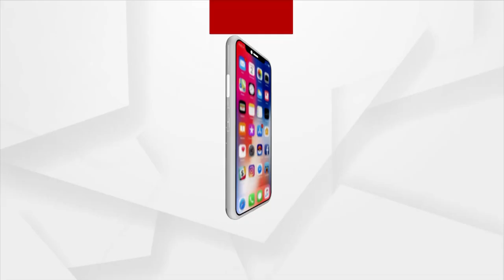APARAHNA PRIME 4 PM | 21 OCT 2021 | Argus News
+ମହାଲିଙ୍ଗ କଲେଜ ମୁନିସି ରାଧେ ଗିରଫ
+ମହାଲିଙ୍ଗ କଲେଜକୁ ନେଇ ଅର୍ଗସରେ ମହାଖୁଲାସା
+ଆଭା ମ୍ୟାଡାମଙ୍କ ସହ ଥିଲା ଗୋବିନ୍ଦ ସାହୁର ସମ୍ପର୍କ
+ମମିତା ମେହେର ମର୍ଡର ମାମଲାରେ ଗୋବିନ୍ଦକୁ ଘନ ଘନ ଜେରା
+କ୍ୟାପଟେନଙ୍କ କଥା ପଚାରନା
+ମମିତା ମେହେର ହତ୍ୟା ଘଟଣାରେ ଉଠୁଛି ପଡୁଛି ସାରା ଓଡ଼ିଶା
+ଆଜିଠୁ ଯୁକ୍ତ ଦୁଇ ପ୍ରଥମ ବର୍ଷ ଛାତ୍ରଛାତ୍ରୀଙ୍କ ପାଠପଢା